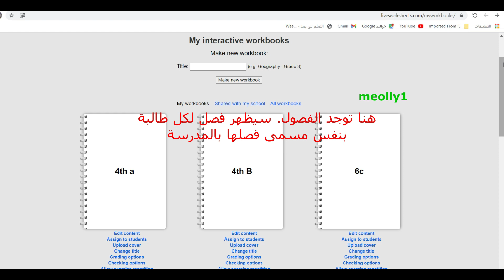طريقة التسجيل في موقع live worksheets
طريقةسهلة وميسرة للدخول للموقع
Live worksheets